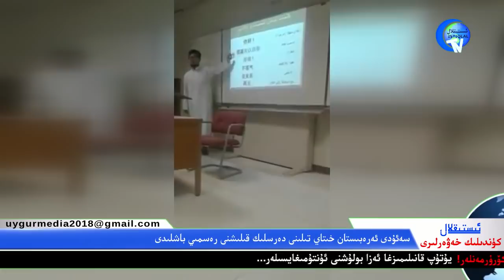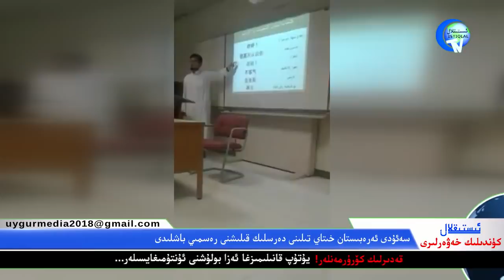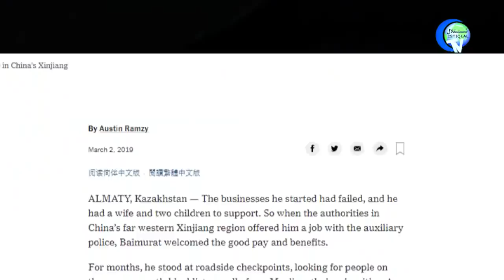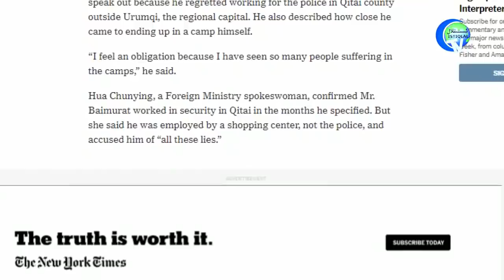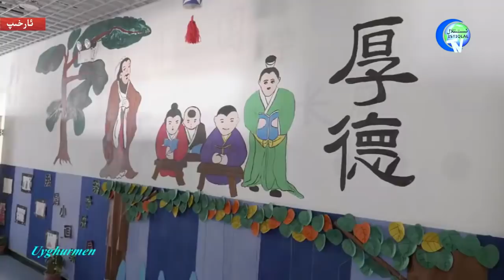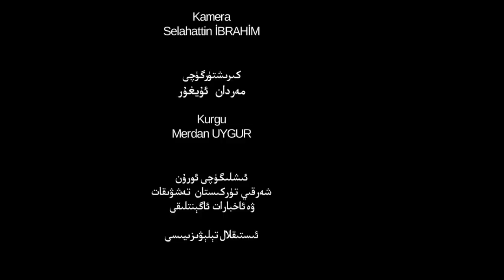ئىستىقلال كۈندىلىك خەۋەرلىرى 2019-03-05